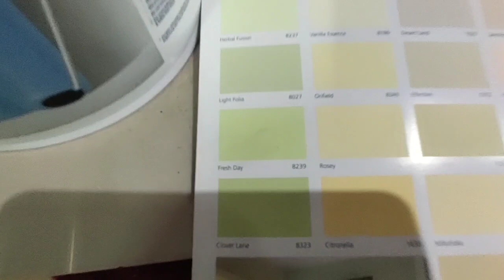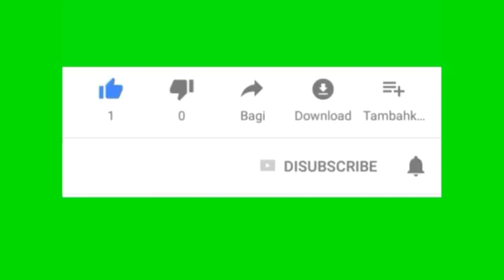Berbagi dan bikin cet kita campurkan..!!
berbagi sambil bikin campur cet
gimana keseruan nya